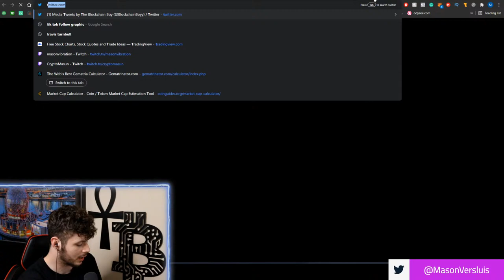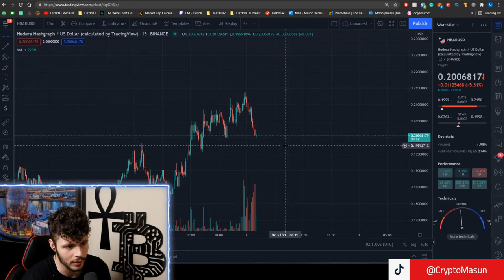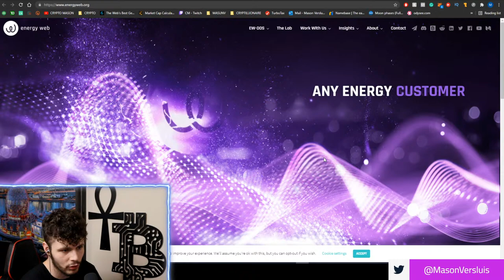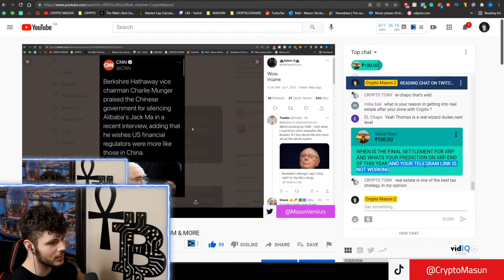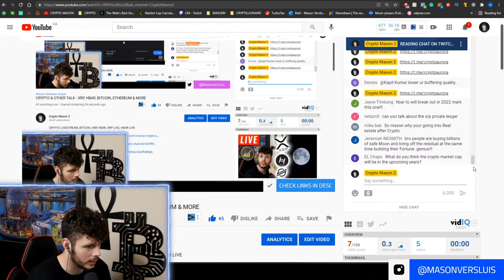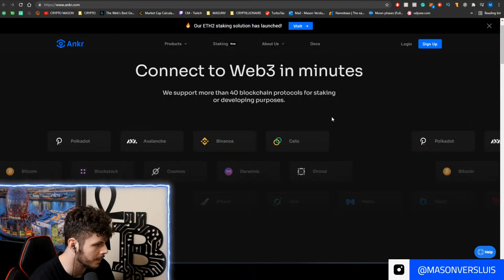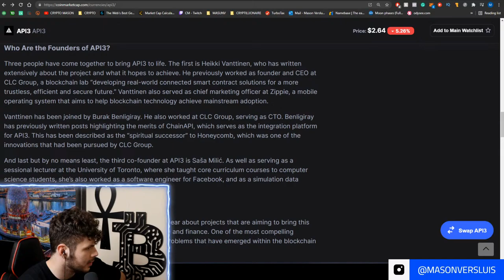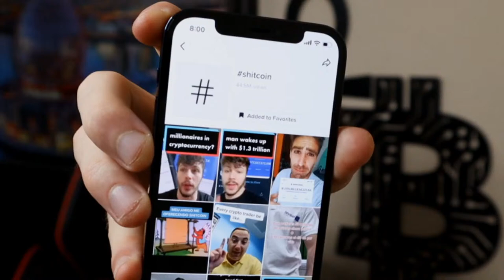CRYPTO & OTHER TALK - XRP, HBAR, BITCOIN, ETHEREUM & MORE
CRYPTO LIVESTREAM, BITCOIN, XRP, HBAR, XRP LIVE, HBAR LIVE

On the CRYPTO MASON channel, we care about health, wealth, and SELF. I am Mason Versluis or "Crypto Mason" I am a Cryptocurrency investor, digital creator, entrepreneur. Mixing crypto, spirituality & philosophy.

The cryptocurrency market and blockchain technology have expanded and upgraded. Crypto is about to take the world by storm. My channel aims to teach cryptocurrency to beginners. This channel is also a platform for me to express my opinions and thoughts on the current market. We also go over cryptocurrency news, XRP news, Hedera Hashgraph, XDC, XinFin Network and many other cryptos. Crypto Mason talks about XRP, HBAR (Hedera Hashgraph), XDC (XinFin Network), Ethereum, Chainlink, Algorand (ALGO), IOTA, Enjin, Dentcoin, Pundi X and several other altcoins.